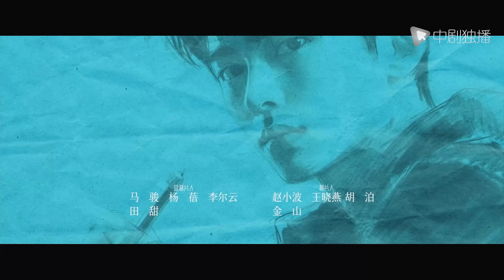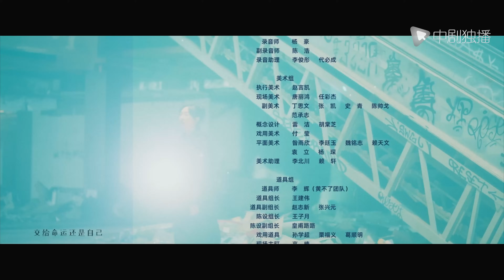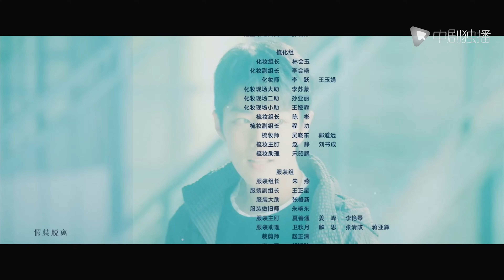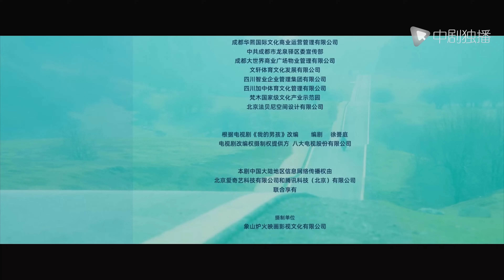骄阳伴我 09 | Sunshine by My Side 09（肖战、白百何、田雨、朱珠 领衔主演）